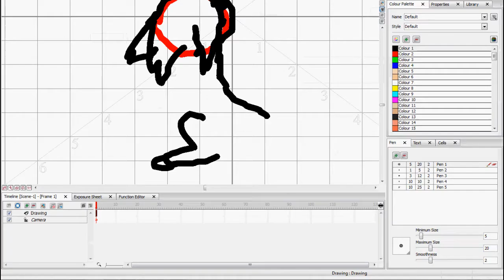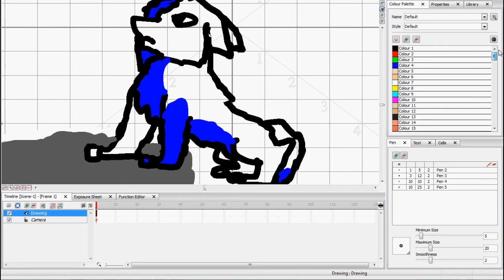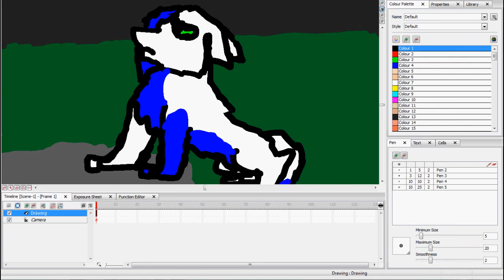snowy in the rain speed paint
this song was sung by my friend and i we made a vcoiald group check out r channel soulsingers101